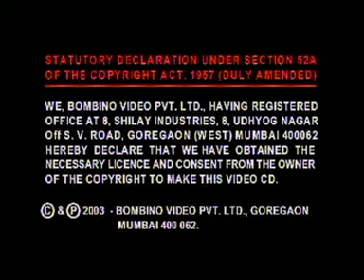Sharara 1 1984